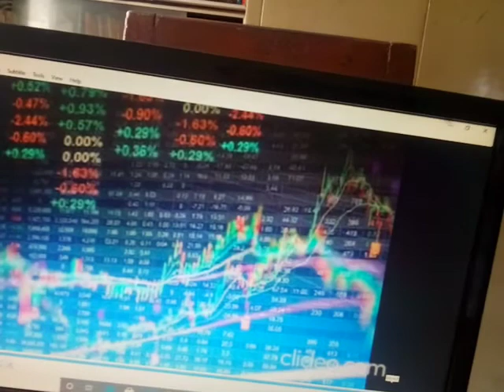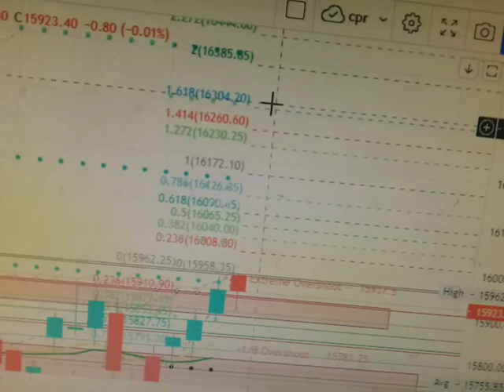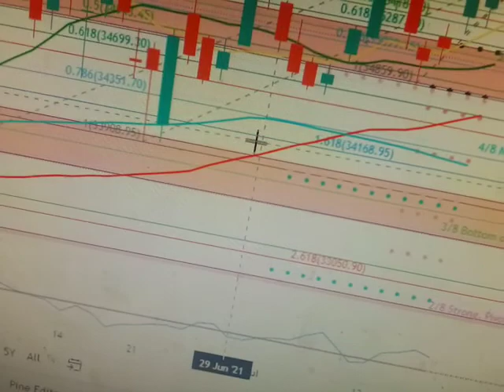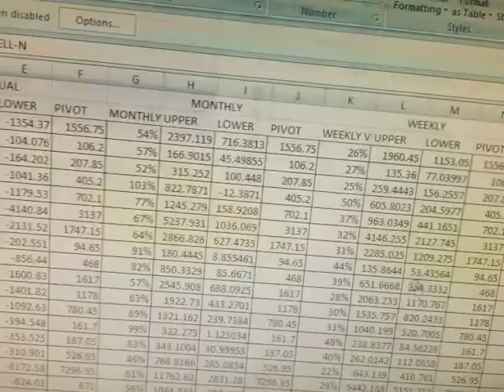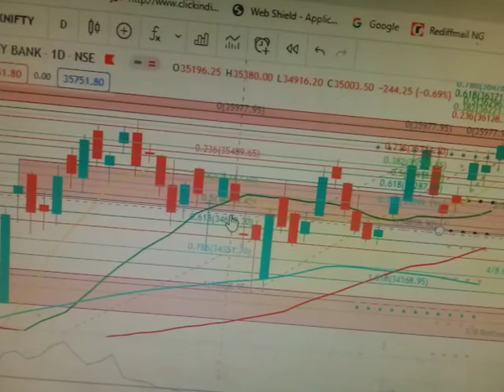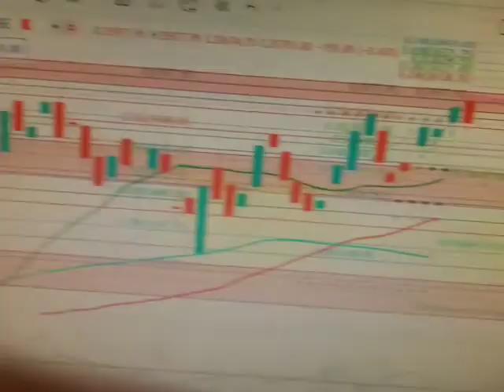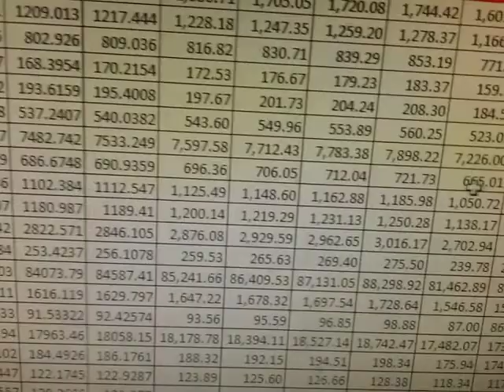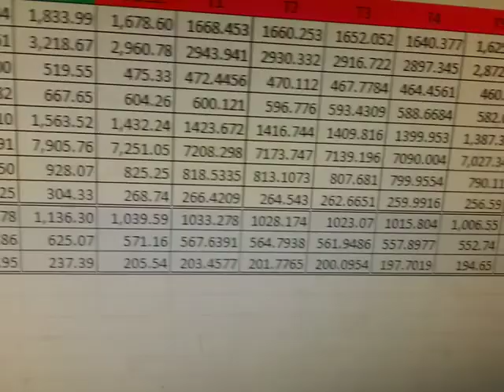NIFTY,BANKNIFTY ANALYSISIDAILY,WEEKLY,MONTHLYIOPTION CHAIN,PROBABILITY,RANGEIBUY SELL1907-23.07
IN THIS VIDEO, I HAVE SHOWN NIFTY,BANKNIFTY ANALYSISIDAILY,WEEKLY,MONTHLYISUPPORT RESISTANCEISUPPLY DEMANDIOPTION CHAIN ANALYSISBUY SELL LEVELS12.07 – 16.07
NIFTYBANKNIFTY ISTOCK OPTION INTRADAY&POSITIONAL PRICEACTION SUPPLYDEMAND FIBONACCI+BOLLINGERBAND+RSI BESTTRADINGSTRATEGY SAFE STOCK TRADING AND INVESTMENT WEBSITE NAME Social network links: Facebook FACEBOOK PAGE : SAFE STOCK TRADING AND INVESTMENT TWITTER @dmonline6 INSTAGRAM:dib_mon Youtubechannel : subscribe TEEGRAM CHANNEL WHATSAPP USE THIS LINK TO OPEN ACCOUNT Upstox. Refer Code 145296 JOIN ALICEBLUEONLINE . WATCH VIDEOS ON :Price action, supply demand zone, volume spread analysis HOW TO DO SWING TRADING, HOW TO SELECT STOCKS FOR SWING TRADING RSI DIVERGENCE STRATEGY Fibonacci+RSI+BOLLINGER BAND TRADING STRATEGY best strategy for long term with Fibonacci, Bollinger band rsi… BOLLINGER BANDS , HOW TO TRADE WITH BOLLINGER BANDS, BOLLINGER BAND TRADING STRATEGY CANDLESTICK PATTERNS THAT ACTUALLY WORKS, INSIDE THE BAR, NR4, NR7 ,moving average technique ,rsi ,how to trade with rsi, schaff trend cycle , adx, how to trade with adx, intraday trading strategy, vortex indicator MACD , MARKET ANALYSIS WITH ANCHORED VWAP , ACCURATE BUY SELL SIGNAL WITH ANCHORED VWAP,VWAP VWAP TRADING STRATEGY WITH VOLUME CANDLE BOLLINGER BAND EMA FIBONACCI PIVOT CALCULATION IN EXCEL HOW TO DRAW AND CALCULATE FIBONACCI AND PIVOT POINT , DONCHIAN CHANNEL TRADING STRATEGY HOW TO FIND MARKET DIRECTION USING DYNAMIC FIBONACCI TRADING STRATEGY BEST STOCK TO BUY FOR LONG TERM HOW TO SELECT STOCK FOR LONG TERM , HOW TO SELECT STOCKS FOR INTRADAY , pair trading arbitrage HOW TO FIND MARKET DIRECTION TAGS: reliance stock analysis tomorrow,sbi stock analysis tomorrow,itc stock analysis tomorrow,axis bank stock analysis tomorrow,stock market analysis for tomorrow,tomorrow infosys stock analysistomorrow market analysis in english,market analysis for tomorrow,tomorrow stock market analysisnifty bank nifty tomorrow,nifty bank nifty analysis,bank nifty tomorrow view,bank nifty target for tomorrow,nifty bank nifty tomorrow in tamil,bank nifty tomorrow up or down,nifty bank nifty strategy,bank nifty tomorrow expiry,nifty and bank nifty expiry,price action trading, gupta ji priceg,price action market gurukul,price action meaning,price action mukul agarwal,price action nitin bhatia,price actionnifty, ,fibonacci trading strategy for beginners,Fibonacci intraday trading strategy,best fibonacci trading strategy,fibonacci day trading strategy,fibonacci fan trading strategy,fibonacci intraday strategy,fibonacci retracement intradaydouble rsi trading strategy, bollinger bands strategy,bollinger bands intraday strategy, intraday trading strategy sunil minglani,intraday trading strategy without indicators,intraday trading strategy 100 working in stock hindi,intraday trading strategy for beginners,intraday trading strategy in tamil,intraday trading strategy malayal rsi indicator,rsi trading strategy,rsi divergence,rsi intraday trading strategy, rsi trading strategy in hindi,rsi power of stocks, NIFTY BUY SELL LEVELS, BANKNIFTY BUYING SELLING LEVELS, STOCKS BUYING SELLING LEVELS, STOCKS POSITIONAL BUYING LEVELS, rsi strategy,rsi and stochastic strategy, rsi and bollinger bands strategy,rsi and macd trading strategy,rsi and moving average strategy,BUY SELL LEVELS, STOCKS, OPTION, POSITIONAL